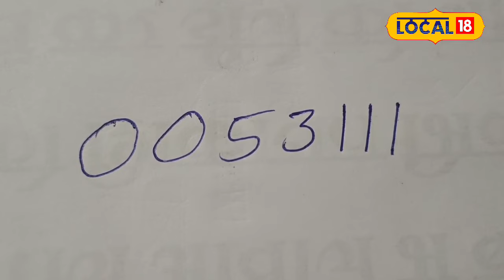Valentine Tips : वैलेंटाइन डे पर करें इस मंत्र का जाप जीवन भर मिलेगा साथी का प्यार!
If you are not getting the love from your partner, then you might be feeling depressed. But now you don't have to remain sad. You have to take help of this mantra. Through this mantra your partner will start loving you. You have to use mantra for this.
यदि आपके पार्टनर का प्यार आपको नहीं मिल रहा है, जिस वजह से आप उदास रहते होंगे. लेकिन अब आपको उदास नहीं रहना है. आपको इस मंत्र का सहारा लेना है. यह मंत्र के माध्यम से आपका पार्टनर आपको प्यार देने लगेगा. आपको इसके लिए मंत्र का उपाय करना है.